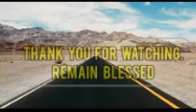10 hours sound composure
A long moment in the spirit.